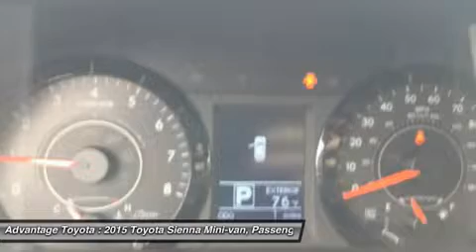2015 TOYOTA SIENNA BARBOURSVILLE, WV 15418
2015 TOYOTA SIENNA BARBOURSVILLE, WV
Stock# 15418

Advantage Toyota
1 SUPERIOR WAY

Families always have somewhere to go, and the Toyota Sienna can help you keep up. It is a stylish choice designed as much for parents as it is for the kids, as it has a forward-leaning, athletic stance, with aerodynamic and attractive body sculpting. It handles more like a performance car and less like the people movers you might be used to. Available in five models: L, LE, SE, XLE and Limited, all share a 3.5L 266hp V6 engine paired with a 6-speed automatic Transmission. All models come standard with Front-wheel drive, but All-Wheel Drive is an available option on the LE, XLE and Limited trims. The FWD gets an EPA estimated 18 MPG City and 25 MPG hwy, and the AWD gets 16 MPG City and 23 MPG hwy. Depending on Trim, the Sienna can hold 7-8 people as a two-wheel drive, and 7 if you get all-wheel drive. Based on seating configurations and how many people are in the vehicle, cargo room in the Sienna varies from over 39 cubic feet up to 150 cubic feet. The base L Trim comes generously appointed with items like Dual Sliding Side Doors, a 60/40 Split and Stow 3rd Row seat, Three-zone air conditioning, and Cruise control. Based on which you select, the higher trims can offer possibilities like a Sport mesh front grille, Power lift gate, and Perforated leather-trimmed seats. Plus, the optional Display Navigation with Entune App Suite is available. It includes a 6.1-inch touch-screen with integrated backup camera display, HD Radio, auxiliary audio jack, hands-free phone capability, and music streaming via Bluetooth. Also, available are apps like Bing, OpenTable, Pandora, and real-time info like traffic, weather, and fuel prices. Another great option is the incredible Dual-View Entertainment Center with 16.4-in. display.